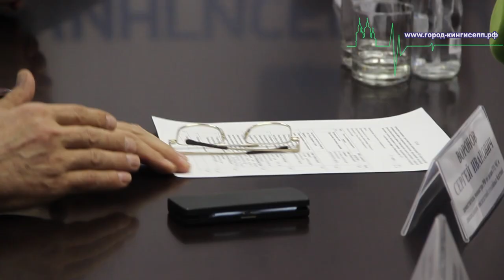Рабочее совещание по обследованию зон радиоактивного загрязнения в Кингисеппском районе